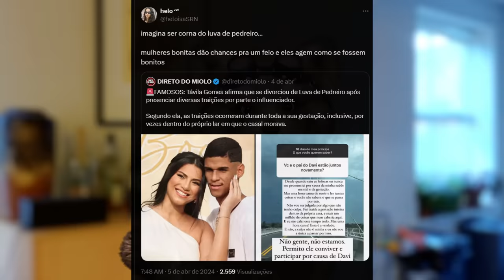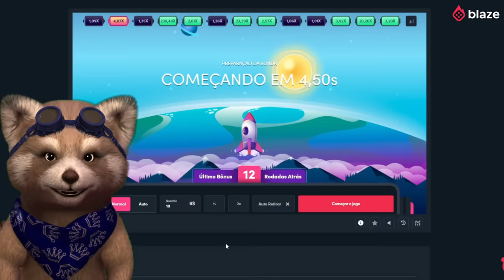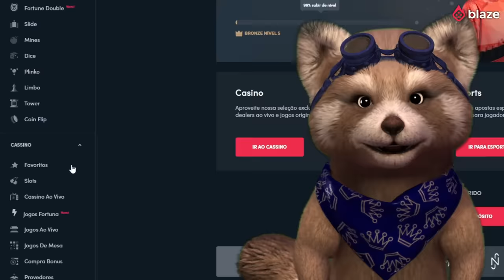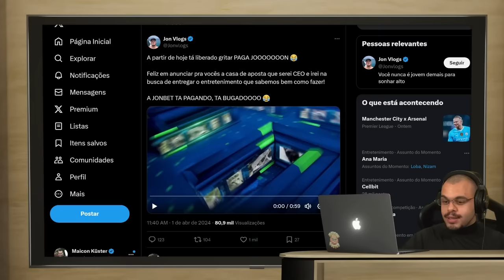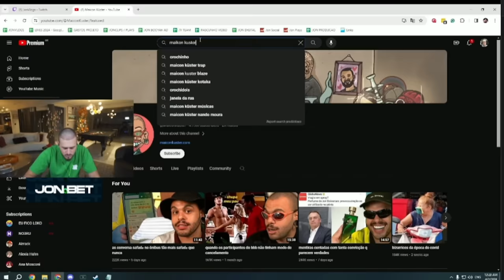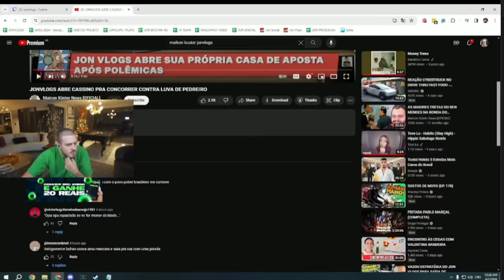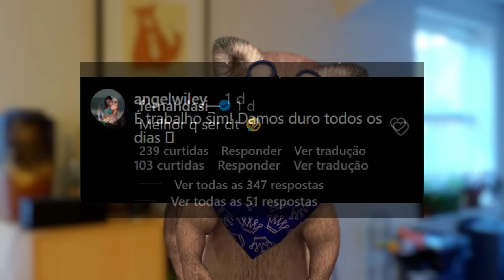Luva de Pedreiro é exposto pela Ex, Jon Vlogs xinga Maicon Kuster de X9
Apenas para maiores de 18 anos.

0:00 - Intro
0:08 - Luva de Pedreiro é exposto pela ex Távila Gomes
2:33 - Patrocinador
3:49 - Jon Vlogs e Maicon Kuster se alfinetam
9:08 - Toguro causa polêmica ao zoar criadoras de conteúdo